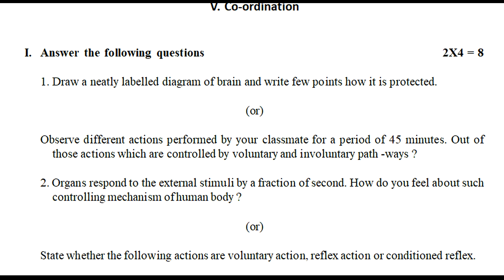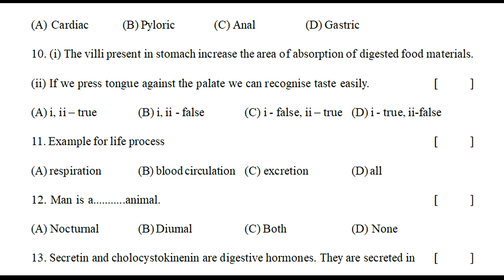10th fa-1 biology question paper 2021 | fa-110th biology question paper 2021 | fa1 papers 2021 10th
formative assessment 10th biology 2021 question papers,
biology class x formative assessment question paper 2021,
class 10 biology formative assessment paper 2021

and more.

10th class fa1 question paper 2021 biology | fa-1 exam questions class x biology | fa1 papers 2021

class 10 fa 1 exam biology 2021 | 10th class fa1 biology question paper 2021 | fa1 papers biology

10th class fa 1 exam biology 2021 | 10th class model paper biology fa1| fa1 papers biology 2021